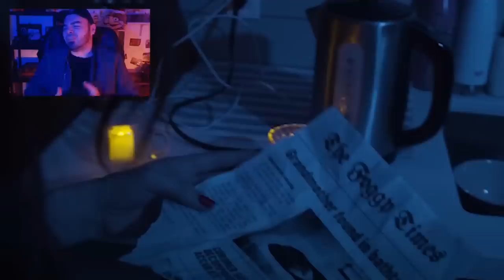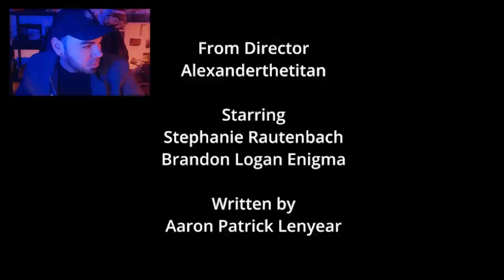SE INCONTRI QUESTA DONNA SCAPPA E NON RISPONDERLE 😨 HORROR SHORT FILM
Dopo Parker e Chester anche la Kuchisake Onna ? un demone giapponese che se incontrato ti chiederà se la trovate bellissima...  Beh... se ti capita di incontrarla scappa a gambe levate. Reaction Short Horror Film del vostro Doctor Vendetta
▼▼CONTINUA SOTTO▼▼

✪  FUMETTO - JEFF REY KILLER LE ORIGINI
SU AMAZON

✪  FUMETTO - JEFF REY KILLER LE ORIGINI ( VOLUME 2 )
LINK PER ACQUISTARLO

anche su Amazon

* CASE: In Win Case 309 BLACK
* Alimentatore: 750W 80 plus Gold
* Scheda Madre: B660M (HDMI-3.0 USB-2.0 USB-LAN)
* Scheda Video: RTX 3070 8Gb GDDR6
* Processore: Intel Core i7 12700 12 CORE / 20 THREAD
* DISSIPATORE A LIQUIDO AIO 360MM

Se sei un artista che ha disegnato una delle immagini da me usate in video CONTATTAMI e inserirò i dovuti credits in descrizione